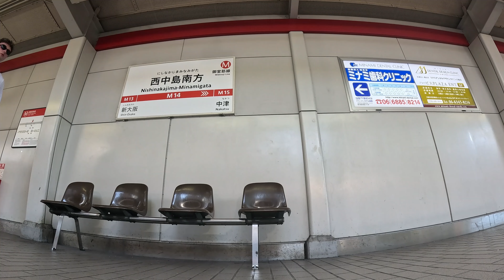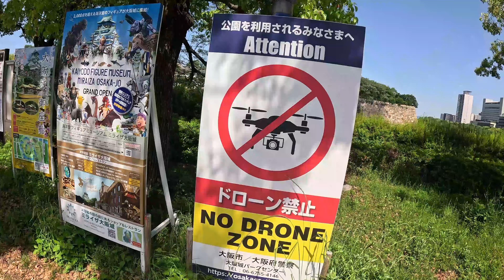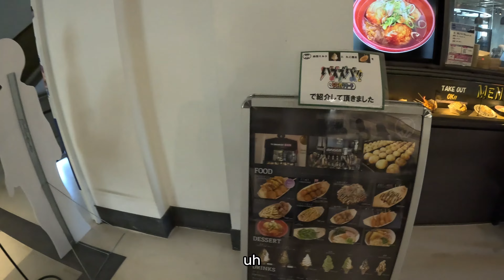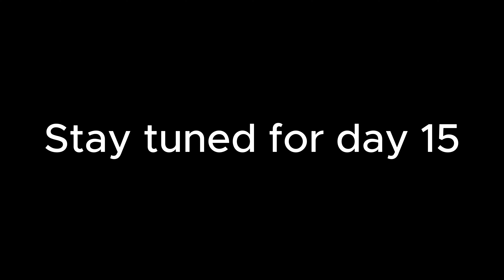| JAPAN SOLO TRAVEL VLOG | DAY 15!| Osaka Castle!